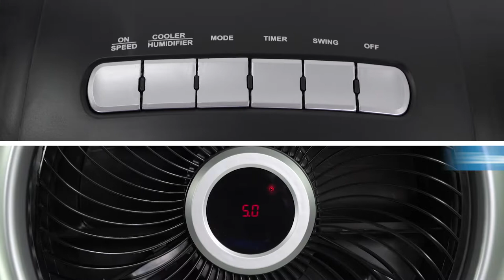Evaporative Air Cooler and Fan | Luma Comfort EC110S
The Luma Comfort evaporative air cooler and fan is a simple but effective cooling solution for your home during the dry summer heat. The unit will distribute moisture into the air and keep you cool better than a normal fan.

The EC110S is quiet, lightweight and easy to operate. It features a large detachable water tray, oscillating fan, three speed options, a remote control, and wheels for easy movement.

If you're looking to beat the heat on a budget, this unit will make all the difference. Plug it in, fill your tank, and relax, knowing your portable evaporative cooler is keeping you cool!